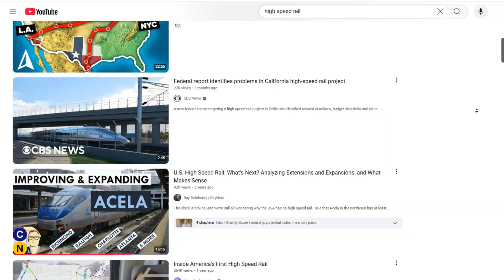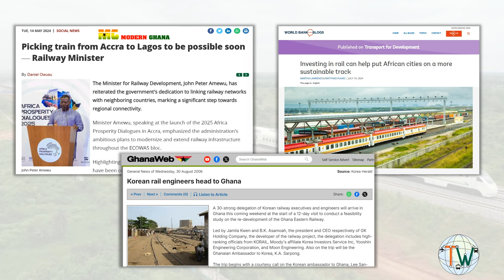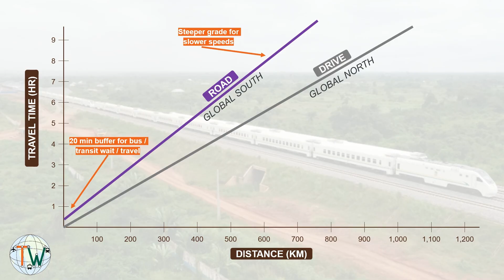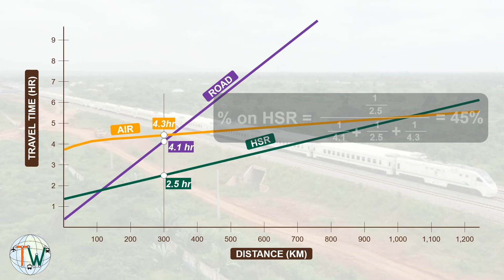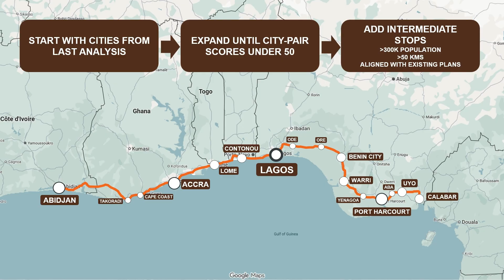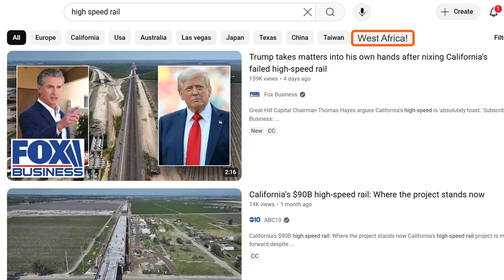West Africa Deserves High Speed Rail More than You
West Africa is not usually mentioned in High Speed Rail discussions, which is often seen as a vanity project, or something to do only after you've created a robust rail network. In this video, we deep dive into high speed rail in West Africa. Let's look at where we are, where it would make sense to build out a corridor, and why West Africa may actually be an ideal spot to focus global high speed rail attention.

The TransitWorld YouTube channel is dedicated to all things transportation, with a focus on public transit in the developing world.

Some clips in this video are from the public domain, available

Thumbnail image created using Open AI.